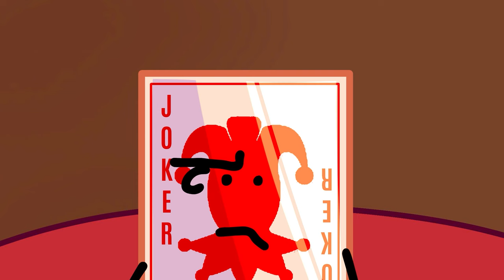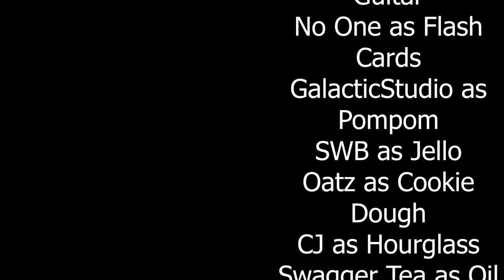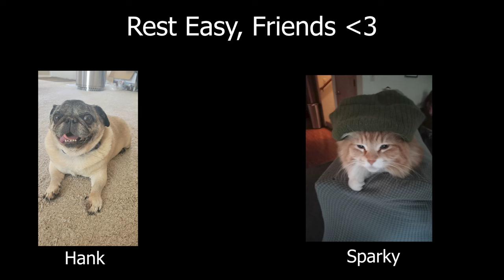Warped Reality Pilot: Huh?!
Hey All!

My name is Gageachu, and I'd like to introduce my project WARPED REALITY!

Warped Reality is a show where some teens go on a trip to a summer camp where 18 are selected for a competition. Unfortunately, not everything goes according to plan and a mystery begins to unravel.

Thanks to my hard working crew for making this happen! Care about you all a lot! Although we are rebooting this original episode 1, it was fun to work on and get it out!

Remember to keep those trousers ON!!!